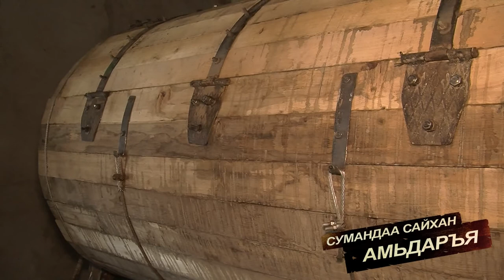Сумандаа сайхан амьдаръя-Увс аймгийн Завхан сум 85 \ 2014 он \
Завхан сумын Шар булаг 4-р багийн иргэн Бямбаа, өндөр настан Банзрагч